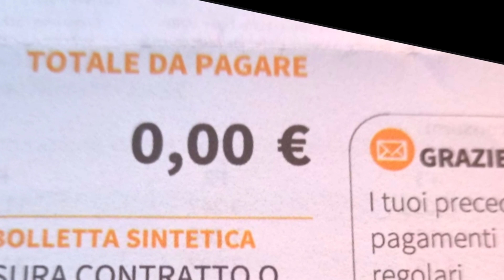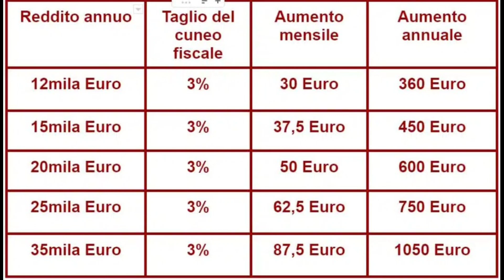مفرح لعديد العائلات و العمال/per famiglie e lavoratori 🇮🇹🇪🇺